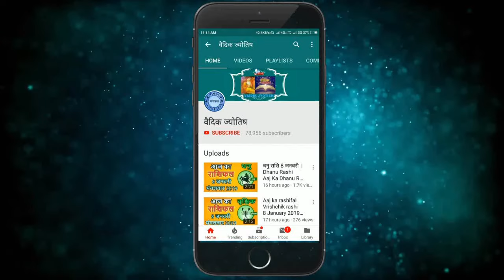मकर राशि 29 सितंबर 2024 | Makar Rashi 29 September 2024 | Makar Rashi Aaj Ka Makar Rashifal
Capricorn Horoscope 29 September 2024
Makar Dainik Rashifal 29 September 2024
Aaj Ka Rashifal
Todays Horoscope

29 tarikh ki Makar rashi
29  September Makar rashi
Makar rashi September 2024
Dainik Rashifal
Horoscope Astrology
Horoscope In Hindi
Vedic Astrology

29   सितंबर   मकर राशि
आज का राशिफल मकर राशि
मकर राशिफल

29 february Makar rashi aaj ka rashifal